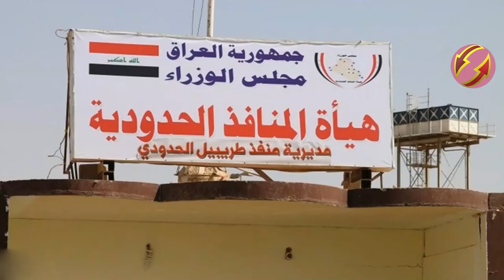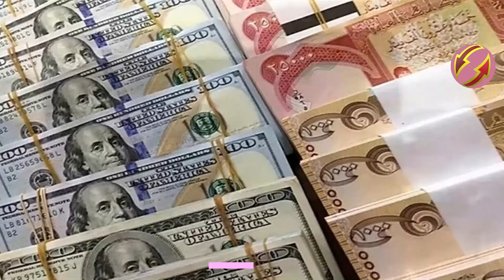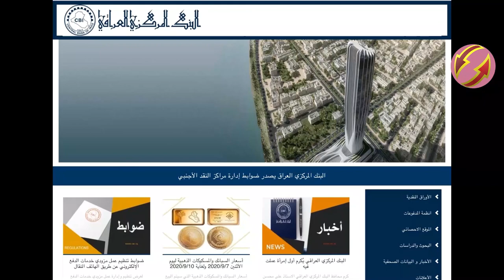Money Laundering in Iraq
Currency auction in Iraq, money smuggling, oil theft and smuggling, illegal trade, drugs,
In the most strange and surprising announcement, the Central Bank of Iraq, on September 13, 2020, denies the existence of systematic money laundering in Iraq. Is this true?
The answer, without hesitation, is "No".

From here and there channel.

In the current year 2020, the European Union Commission decided to continue keeping Iraq in the revised list of high-risk countries on money laundering and terrorist financing. Iraq is listed since July 2016, which means that Iraq poses a threat to the financial system of the European Union countries.
The Iraqi Ministry of Foreign Affairs and Finance moved "a little" to end this file without results, while the Central Bank remained silent about it.
Iraq has failed to deal with this file in a professional manner. There are specific requirements and standards that Iraq must adhere to before asking the authorities to remove its name from this list.
The Anti-Money Laundering Office, the Central Bank of Iraq, and the Iraqi government must clarify the following cases of corruption and currency smuggling, before issuing such statements: